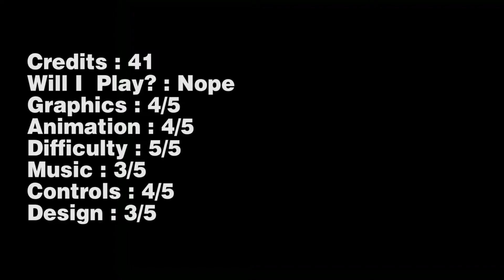Shoot Em Up : Aero Fighters (MAME)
Aero Fighter, aka Sonic Wings, emulated with MAME 0.152